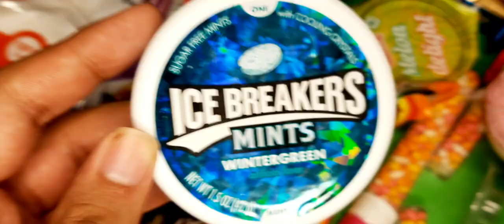some lot's of candies and mouth tempting chocolates with the icebreakers mints wintergreen 😋